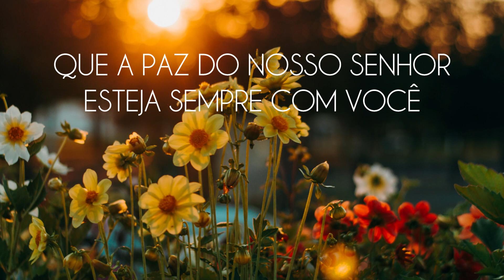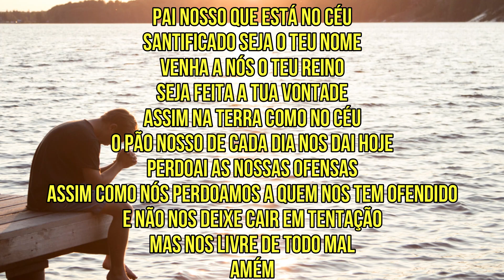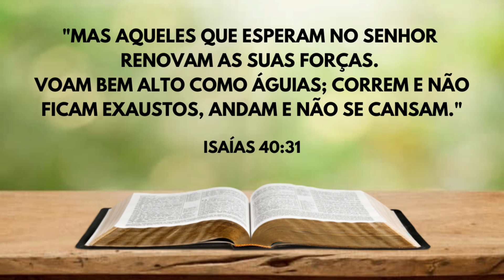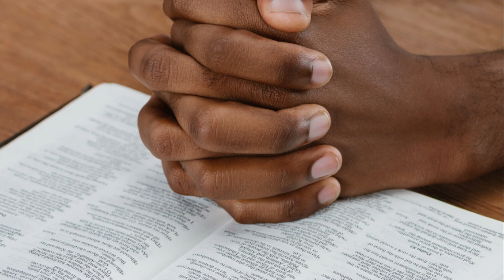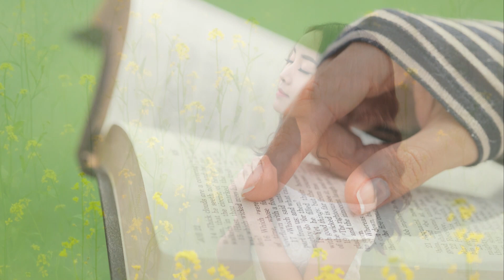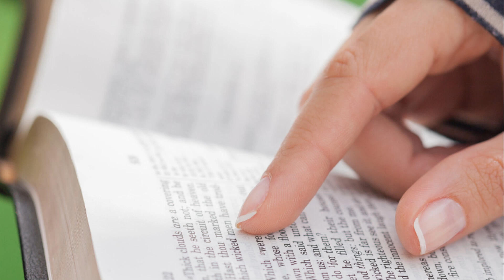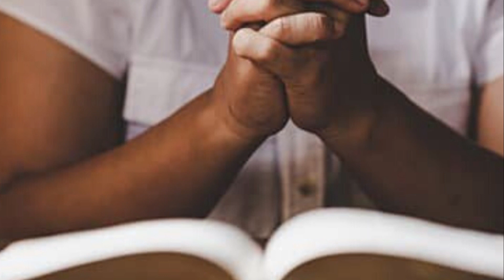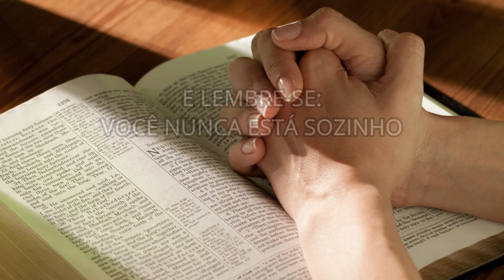Oração da manhã - Voe alto como a águia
Olá  amados, aqui é Vanessa Santos e este é o Canal Momento de Oração!
Voe alto como a águia, com as forças do nosso Senhor.
Vamos orar?